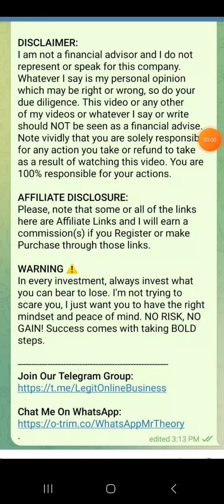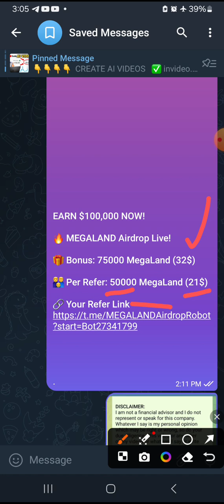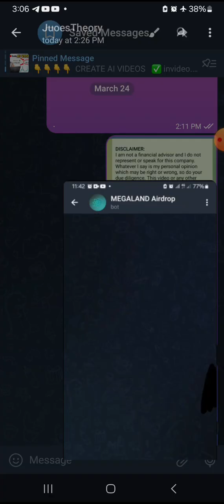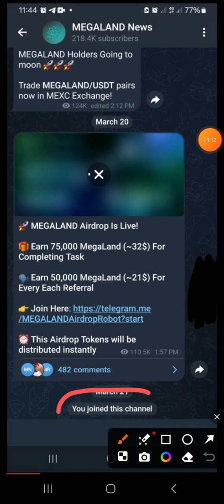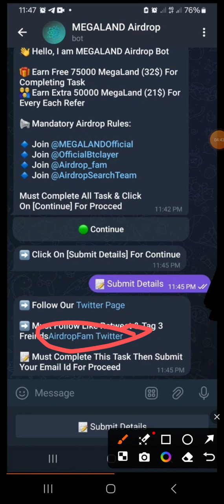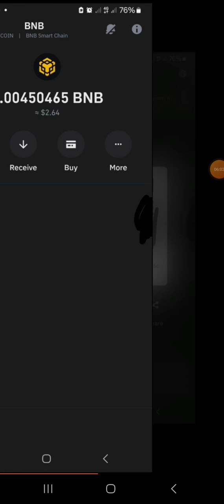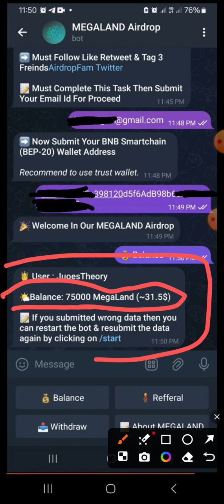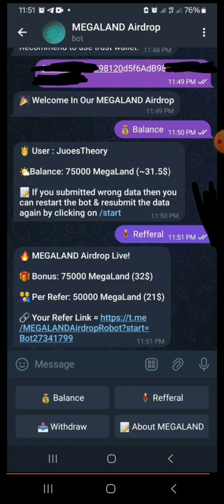Claim Free MegaLand AIRDROP & Earn $100,000 Quickly